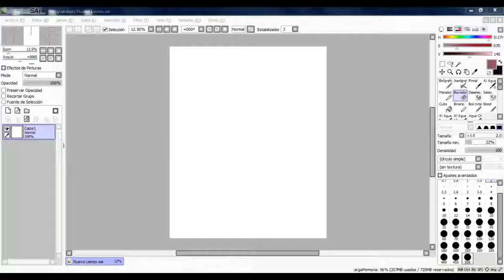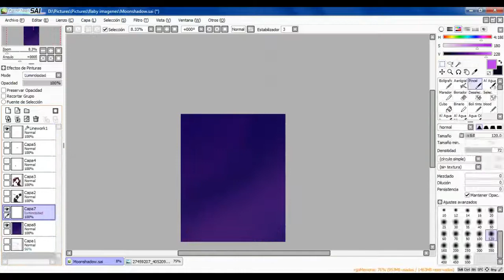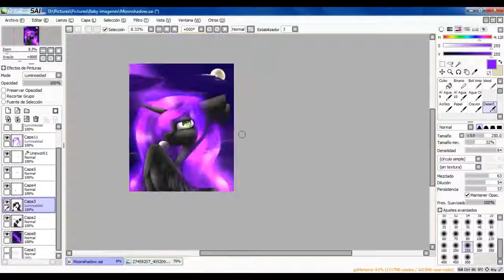Moon Shadow - Speedpaint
Song: The moon rises - Ponyphonic